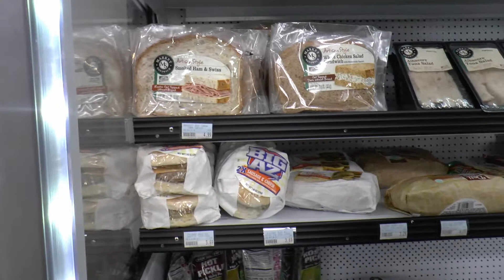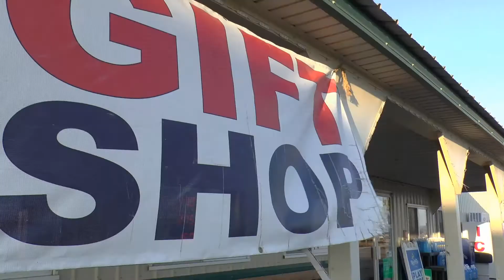The Moggs In Colorado: Return to Bailey. Part 1. Day Seven.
We return to Bailey having achieved our objectives, mostly!